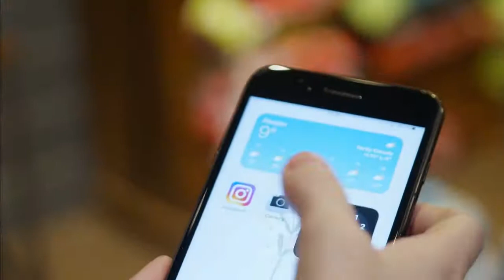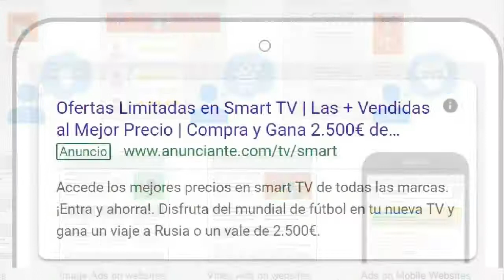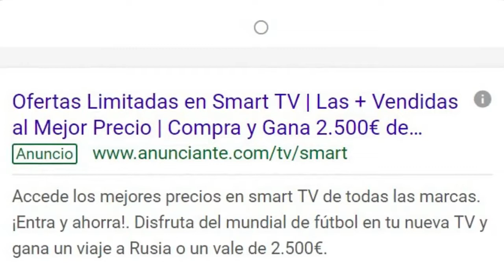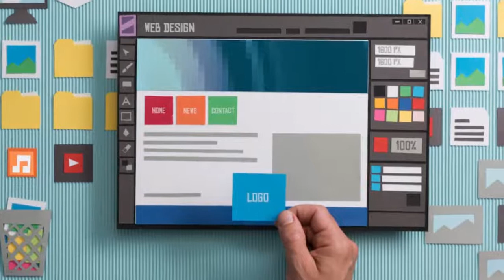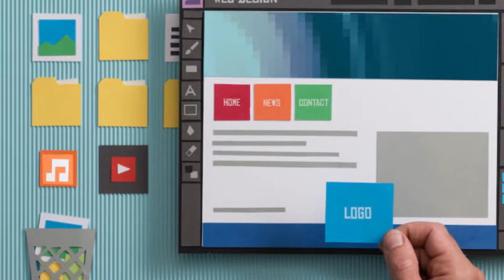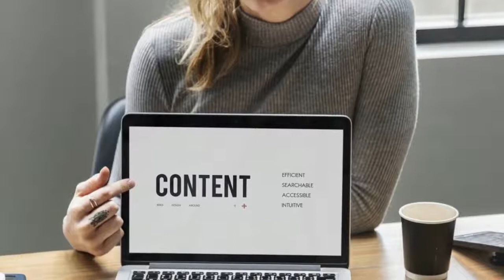Medios Propios Pagados y Ganados Ejemplos. Openinnova